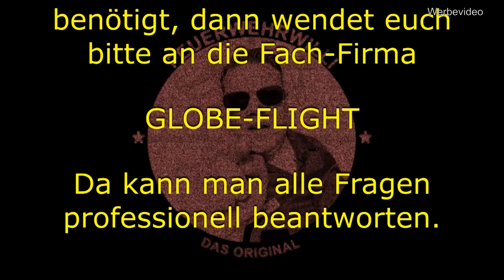FeuerwehrWillis Flug-Impressionen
FEUERWEHRWILLI fliegt für Dich mit der DJI MAVIC 2 Enterprise DUAL.
Diese Drohne ist super Flugstabil und es macht MEGA SPASS mit ihr zu fliegen.

Das besondere ist, dass man immer, ganz gleich was man für eine aktuelle Sicht gewählt hat, beide Formate parallel aufzeichnet:
- HD 4K Bild und
- Wärmebild

Genießt ein paar Flugaufnahmen ...

LG FeuerwehrWilli